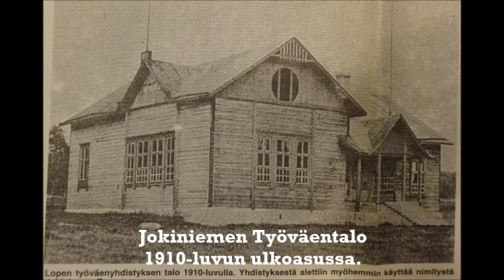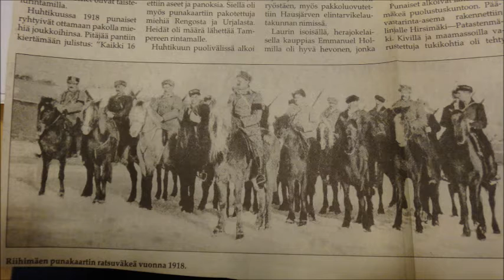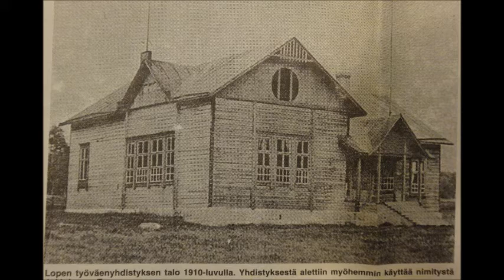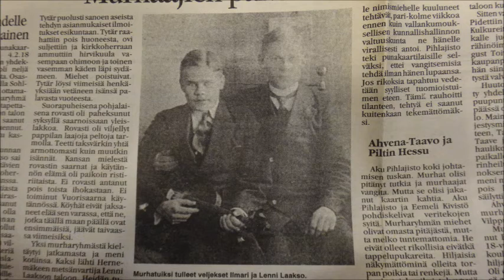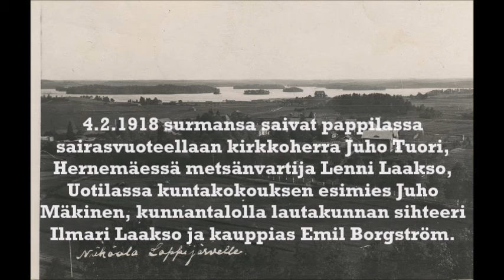Suomi100 - Paavo Heikkilä muistelee Vapaussodan tapahtumia Lopella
Paavo Heikkilä muistelee Vapaussodan tapahtumia kotikunnassaan Lopella 1918. Heikkilä oli tuolloin 15-vuotias poika joka joutui pakotettuna punakaartilaisten hevoskuskiksi.
Haastattelun tehnyt Paavo Heikkilän tyttären poika Timo Heinonen 1990.

Haastattelun julkaisu on osa Paavon tyttären pojan Timo Heinosen Suomi 100 -juhlavuotta. Vuoden aikana Heinonen julkaiseen useamman vanhan isoisänsä haastattelun kuvitettuna kuvilla Paavo Heikkilä 97 vuotisen elämän varrelta.